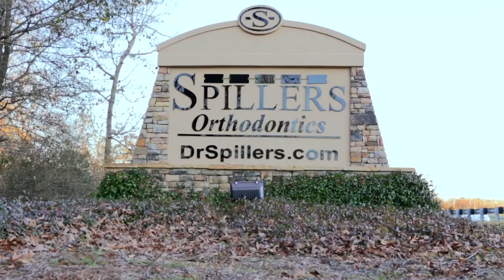Spillers Orthodontics - Braces & Invisalign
Get a feel for what it's like to be a patient at Spillers Orthodontics. We love our patients and we hope it shows.